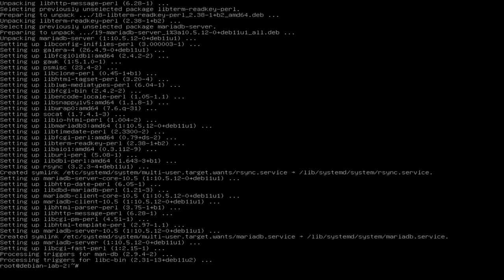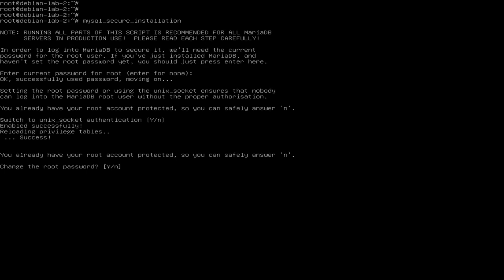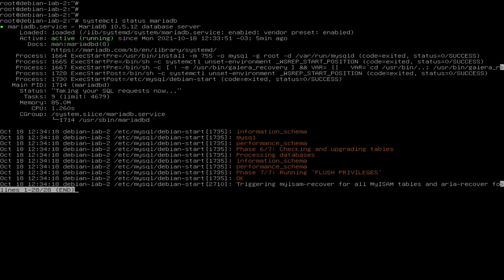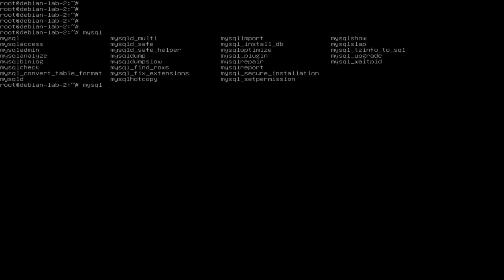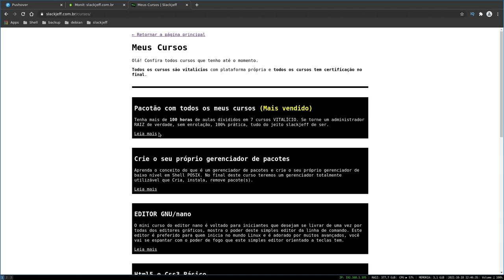INSTALAÇÃO E CONFIGURAÇÃO MariaDB no Linux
Hoje vamos fazer a instação e configuração do MariaDB que é 100% compativel com o Mysql.